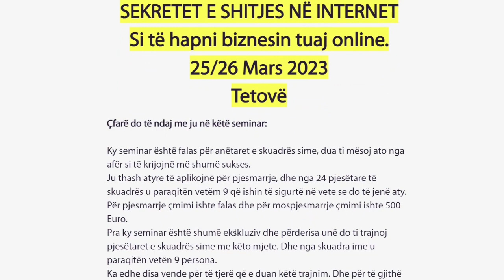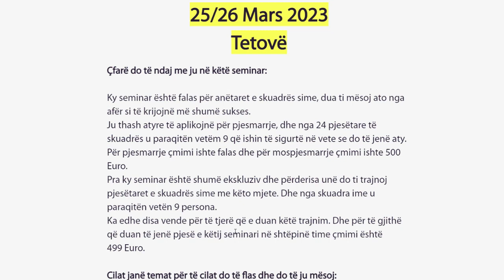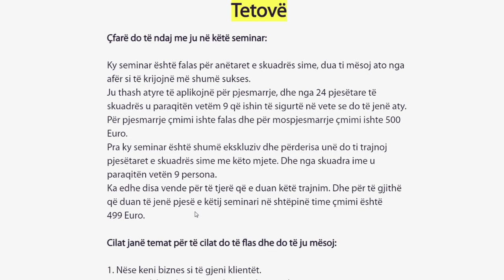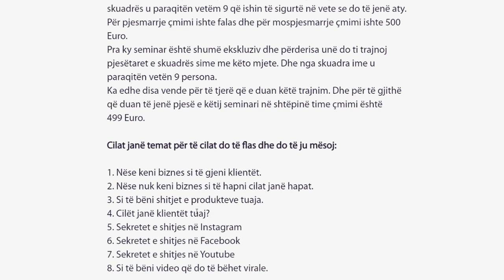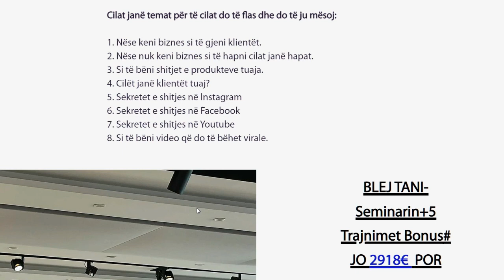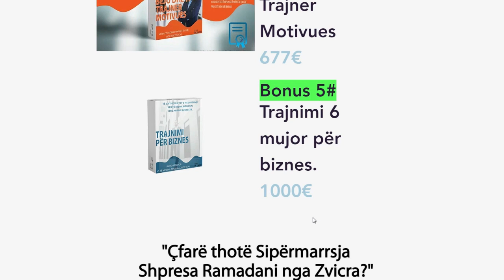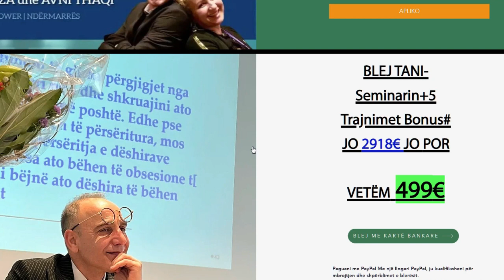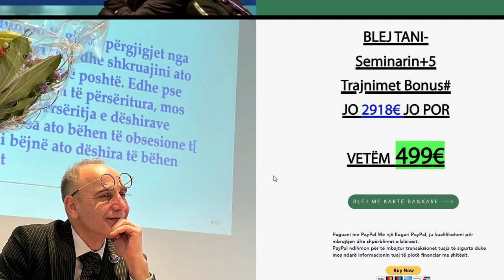Sekretet e SHitjes ne Internet